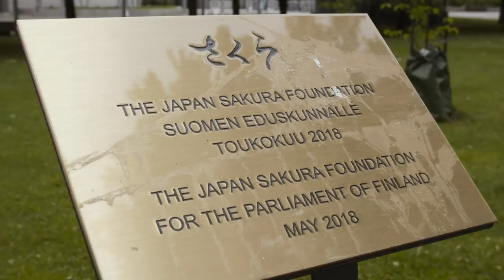KorkkiTV: Turha haukkua hallitusta ennen kuin se tekee jotain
Miksi ihmeessä kokoomusta ja perussuomalaisia patistellaan yhteistyöhön? Ei oppositio ole mikään hallitus.